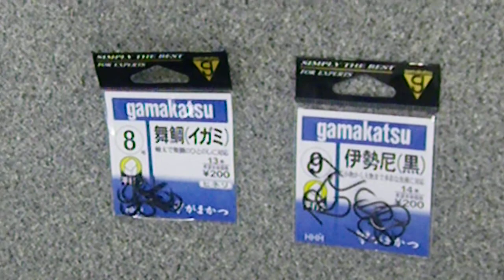イガミ（ブダイ）釣り仕掛作りのご案内 ウキ釣り仕掛け編 3 和歌山釣太郎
秋になると和歌山の磯ではイガミ（ブダイ）釣りが盛んになります。
地元では、煮付けにしたり、正月の魚に使われたり人気のある魚です。

南紀地方の海釣り情報（エサ、仕掛、釣果、天気海況、釣り場案内、魚の調理、捕食シーン等）を発信しています。和歌山の釣太郎です。